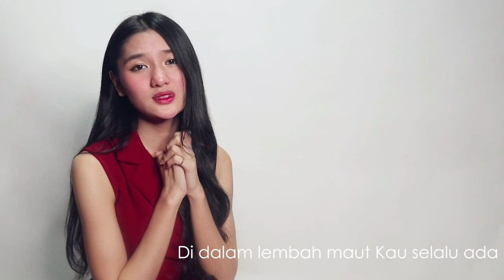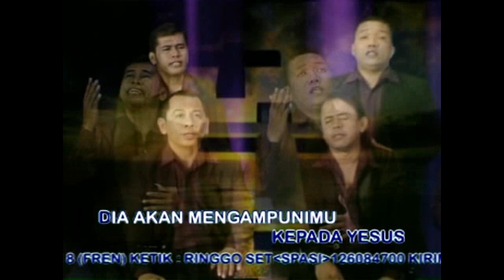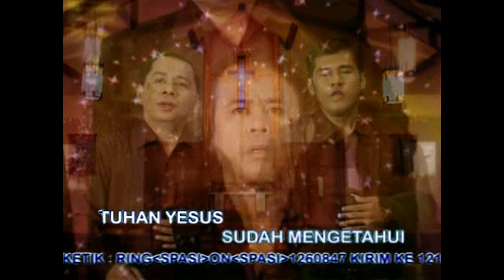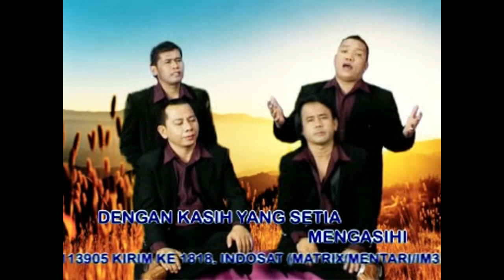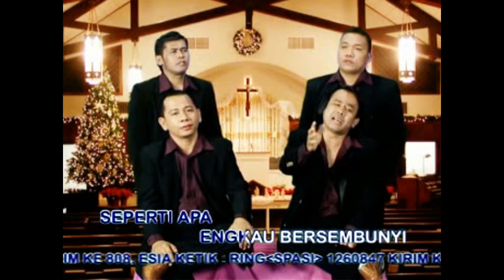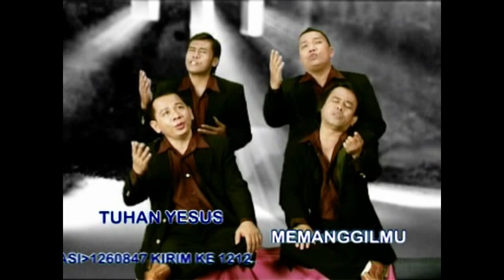LAGU ROHANI PAGI YANG INDAH || LAGU ROHANI KRISTEN - OFFICIAL VIDEO MUSIC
Buat sahabat terkasih selamat menikmati Lagu2 ini, terima kasih untuk Like, Comment, Share, dan silahkan Subscribe channel Rudy Loho untuk mendapatkan update video lagu rohani yang lain. (Lagu2 Rohani ini adalah Ciptaan Rudy Loho)

Vocal:
Fannita Posumah
Ameda Voice